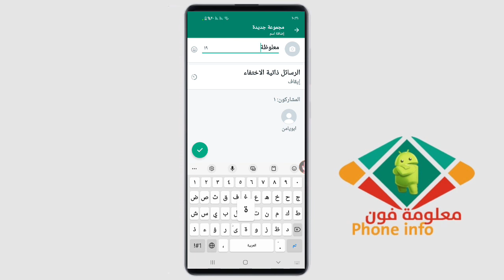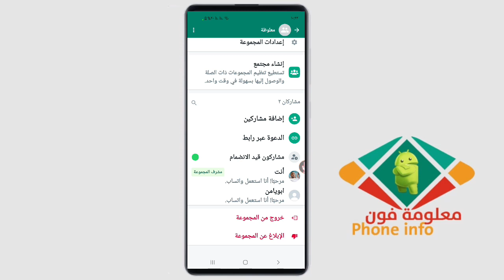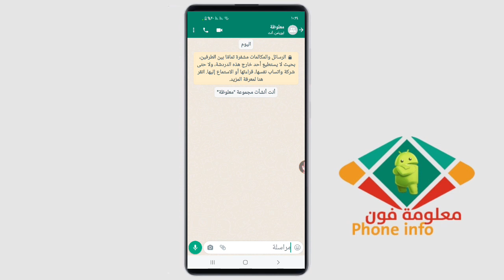معرفة من قام بحظرك في واتس اب والتواصل معه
طريقة معرفة من قام بحظرك في واتساب
كيفية معرفة من قام بحظرك في الواتساب
كيف اعرف من قام بحظري في الواتساب